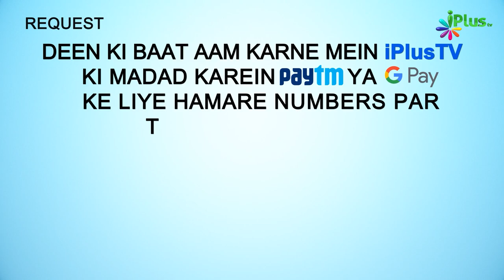Jab Taqdeer Mein Sab Likha Ja Chuka Hai Toh Aadmi Amal Kyun Kare? | 5 Minute Ka Madarsa 148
. Jab Taqdeer Mein Sab Likha Ja Chuka Hai Toh Aadmi Amal Kyun Kare? | 5 Minute Ka Madarsa 148 | Shaikh Arshad Hussain Mohammadi | iPlus TV